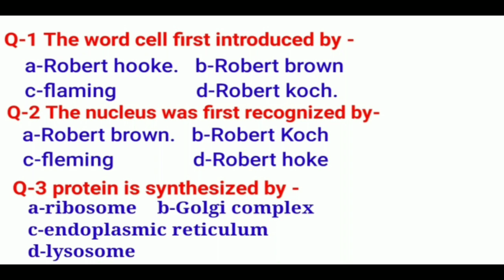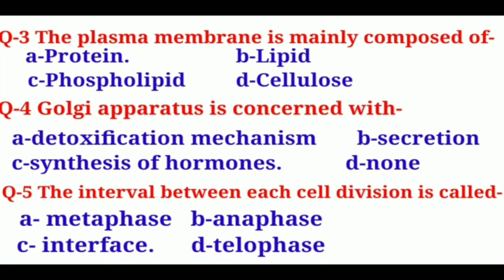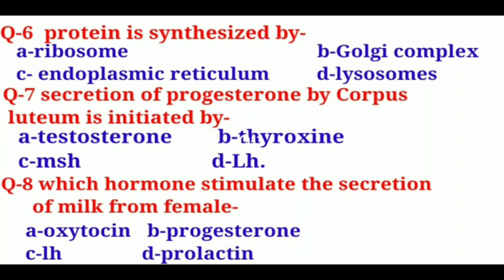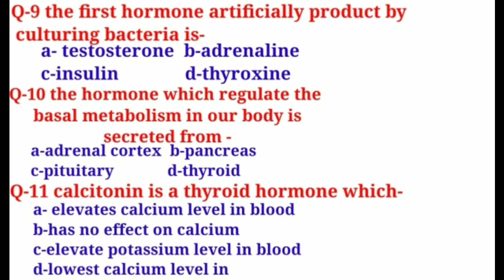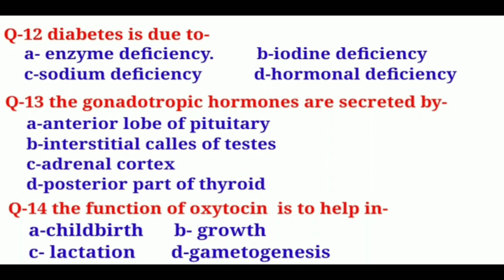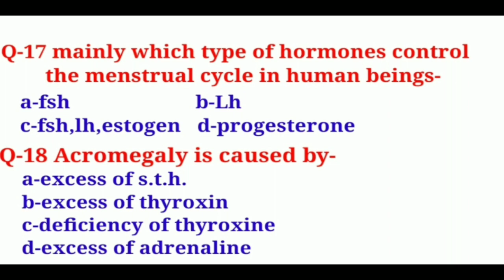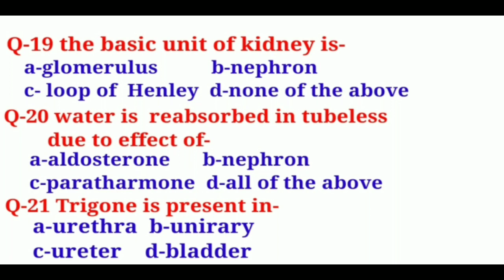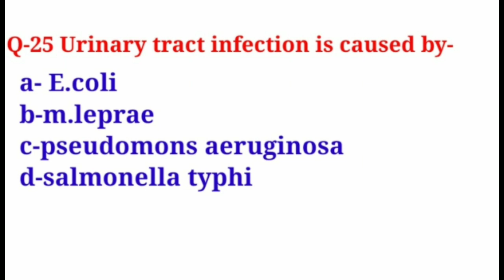UPRVUNL SOLVED PAPER for Staff nurse & Pharmacist with hindi explanation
Hello,dear student.

Pharmacist exam
Chalange sure selection

🔥Note- here one question have wrong explanation so pls make it clear - Melanin and melatonin
The key difference between melanin and melatonin is that melanin is one of the major pigments found in human skin, hair and eye, while melatonin is a hormone produced by the pineal gland and plays a role in somnolence and in the regulation of the sleep-wake cycle.

If you  have any confusion or any doubt related to these questions you can easily clear them by asking to me in the comment section I will definitely respond and I will try my best to solve your every doubt regarding to these questions.

And I am suggesting to every student that he should know about all four option of a single question by this way you can achieve a better knowledge and good revision of a particular subject.